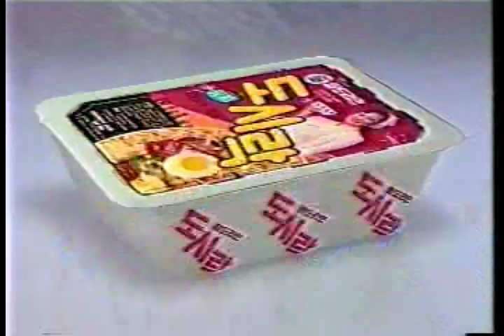[한국야쿠르트 CF] 1986 도시락.avi